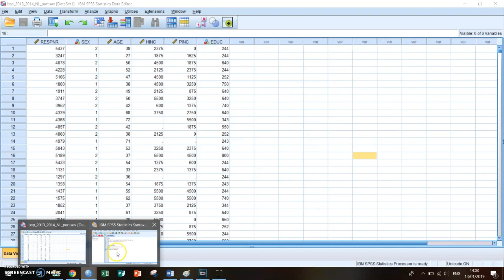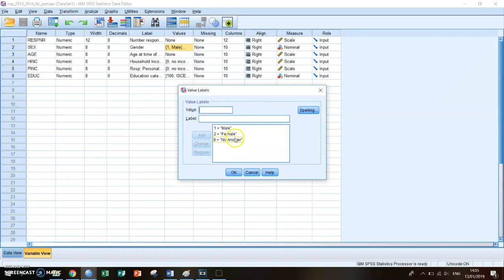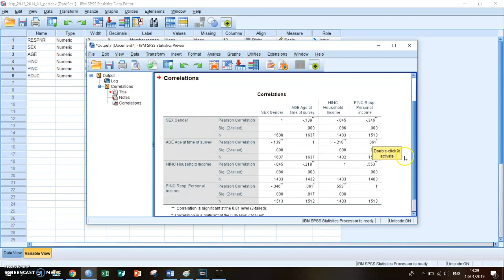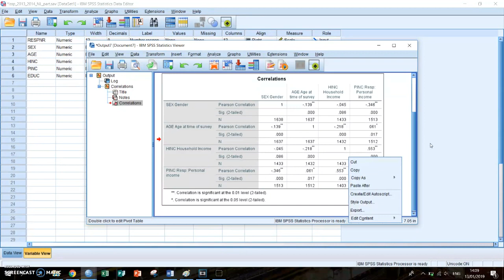SPSS Tutorial #5 - Correlations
Hi guys, welcome to my fifth SPSS tutorial video. In this video I explain how you can produce correlation tables in SPSS and how you should interpret them.